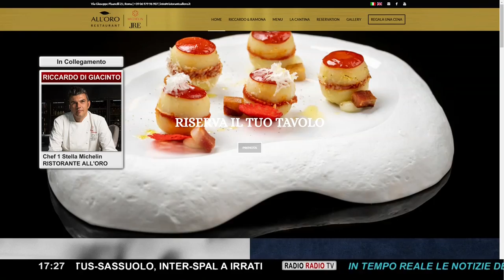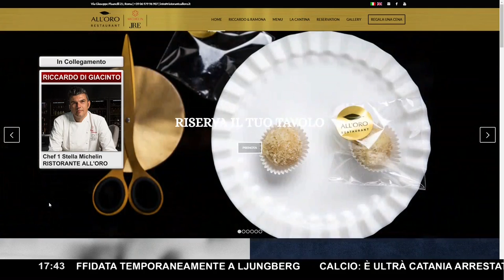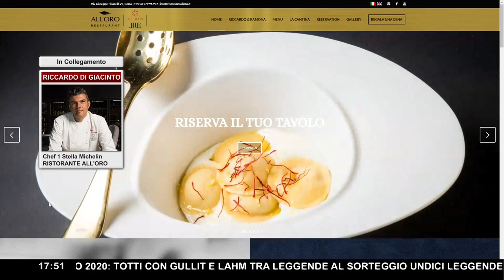Alessandro Di Carlo live ► Roma, i rifiuti, il romanesco, la cucina...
Puntata di FoodSport al'insegna della comicità e del cibo con Alessandro Di Carlo, comico romano e "romanesco", e Riccardo Di Giacinto, chef stellato proprietario del ristorante 'All'Oro'. Una chiacchierata divertente e travolgente in compagnia di due ospiti che hanno parlato di tanti temi, da Roma ai rifiuti, dalla politica alla cucina.

Ecco la puntata completa di Food Sport con Alessandro Di Carlo e Riccardo Di Giacinto.